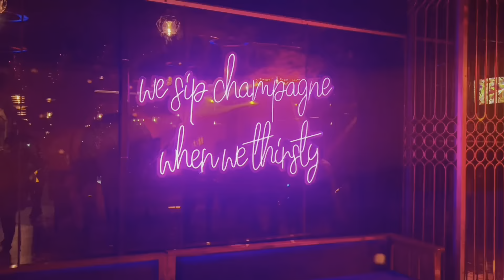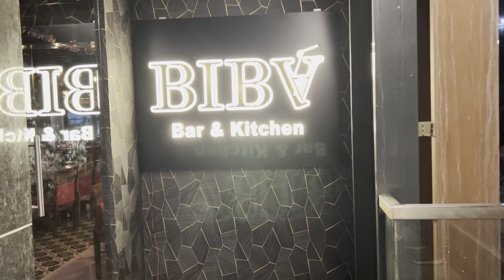Biryani Monster k ghar pe Party and Shukla Ji has entered the club already ..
Hi Guys ,

This vlog is a daily vlog where we met our friends and and had a great weekend.
Please watch and enjoy the vlog.